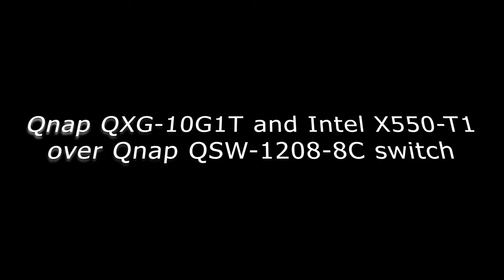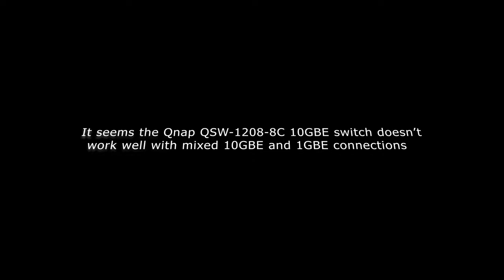Qnap QSW 1208 8C QXG switch 1GBE vs 10GBE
It seems the Qnap QSW-1208-8C switch doesn't work well with mixed 10GBE and 1GBE connections. Here I test the peformance of Second Copy 9.0.0.3 and Crystal Disk Mark 7.0.0

Specs:

PC 1
Asus ROG Maximus XII Formula
i9-10900K @ 5.1GHz
onboard AQtion 10GBE
onboard Intel 1GBE
Intel X550-T1 10GBE
Optane 905P SSD

PC 2
Gigabyte GA-H270N-WiFi
i3-7100T @ 3.4GHz
onboard Intel 1GBE
Qnap QXG-10G1T 10GBE
Intel X550-T1 10GBE

Windows 10